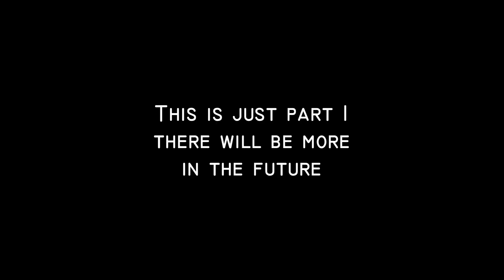Chang Gang Malding/Trolling Each Other